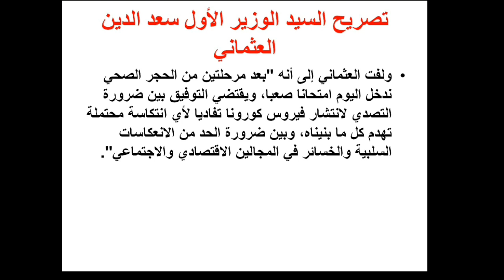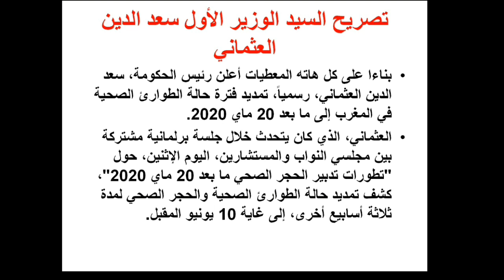تمديد الحجر الصحي و حالة الطوارئ الصحية في المغرب الى هذا التاريخ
تمديد الحجر الصحي بالمغرب الى هذا التاريخ